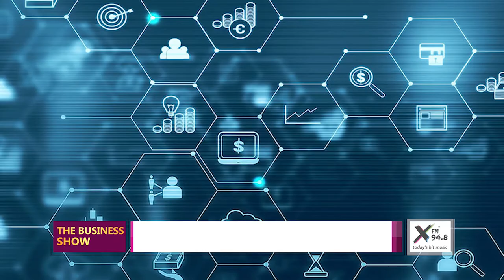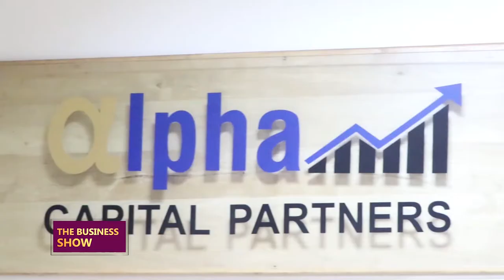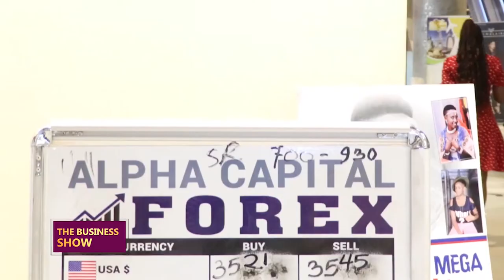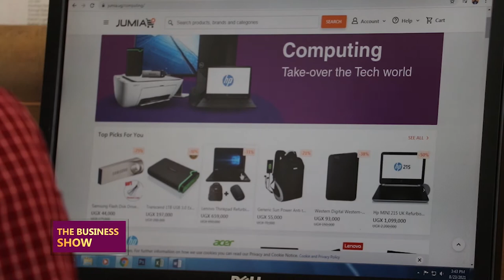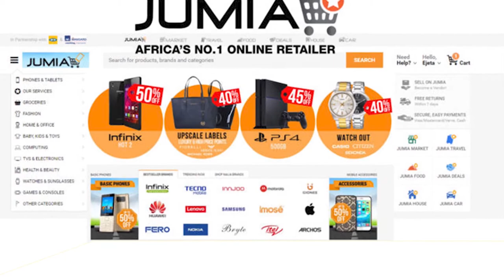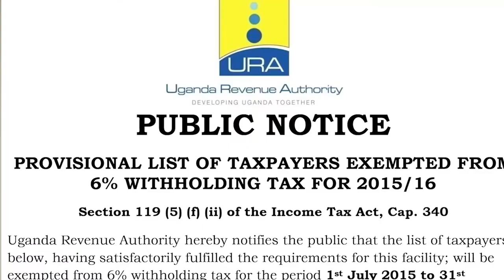THE BUSINESS SHOW, Why are multinationals winding businesses?